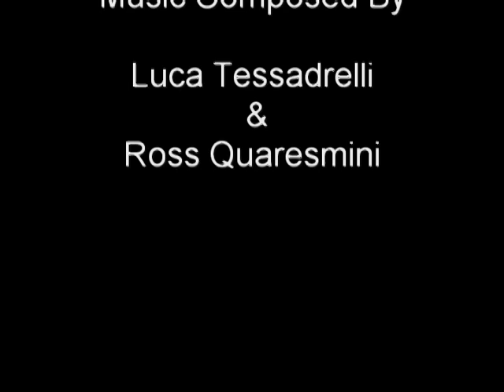The Garden Gate Music Composed by Luca Tessadrelli Ross Quaresmini